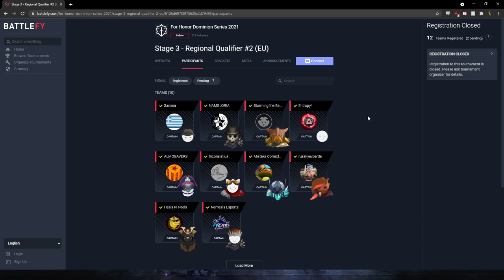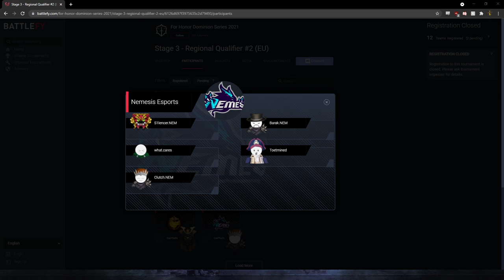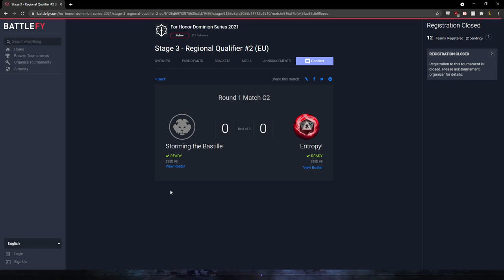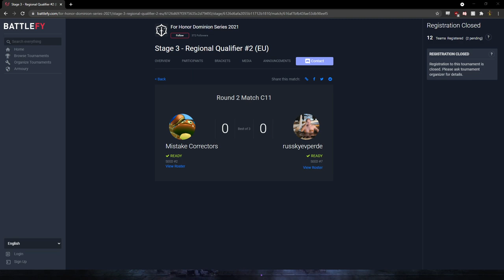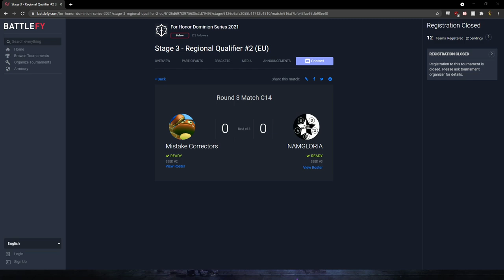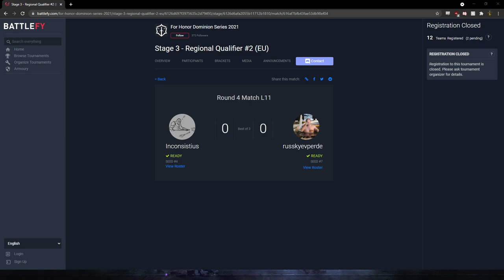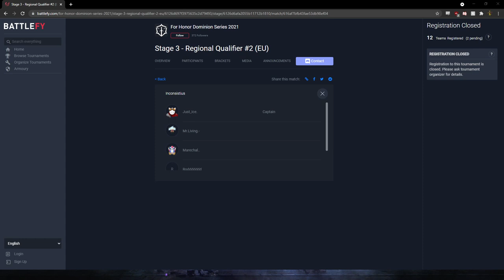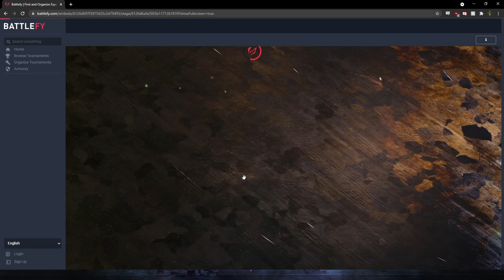Dominion Series Stage 3 EU Qualifier #2 cast with Verbalosity, Freeze, Nutella, and more!